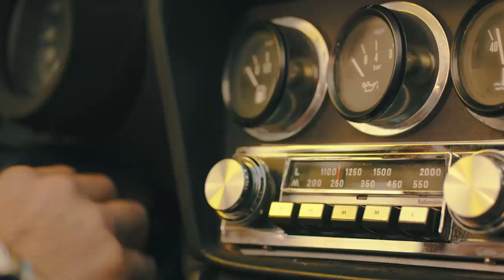KAISER PILSNER - "THE ESCAPE"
2017: Campaign created by McVictor & Hamilton for Kaiser Pilsner beer and produced by STEFI Productions.

Artist: Mario Biondi and the High Five Quintet
Song Title: "This is What You Are"